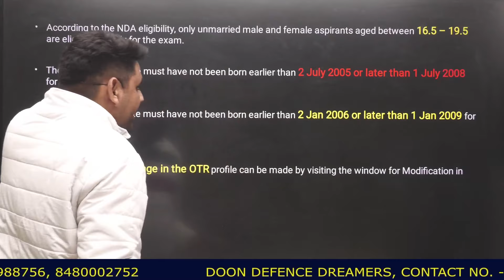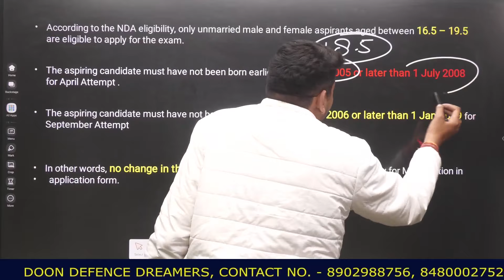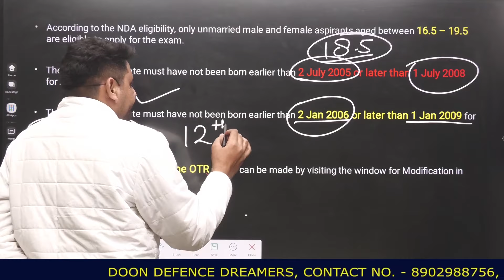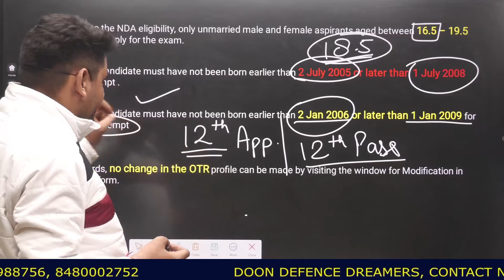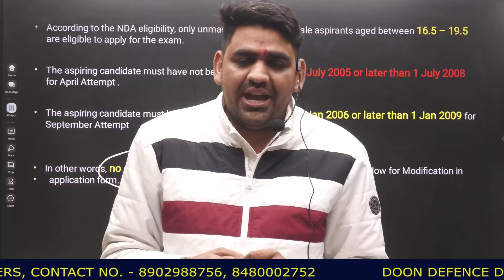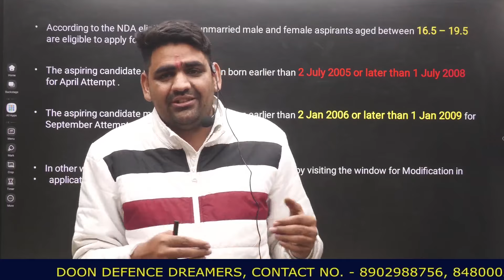NDA 2024 UPDATE | NDA Age Limit Update | सावधान ! | NDA AGE LIMIT FOR EXAM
"Welcome to 𝐃𝐫𝐞𝐚𝐦𝐞𝐫𝐬 𝐀𝐜𝐚𝐝𝐞𝐦𝐲 - NDA", your premier platform for aspirants aiming to conquer the National Defence Academy (NDA)!
At Dreamers Academy NDA, our commitment is to nurture and guide the courageous souls with a passion for serving the nation through the prestigious National Defence Academy. Our channel is a dedicated space designed to offer thorough and strategic guidance to students preparing for the challenging NDA entrance exams. We are on a mission to shape future defenders of our country and provide them with the tools and knowledge needed to excel in one of the most esteemed military academies. Join us on this journey towards excellence, where dreams of a patriotic and illustrious career come to life!"

🖋 𝚁𝚎𝚐𝚒𝚜𝚝𝚛𝚊𝚝𝚒𝚘𝚗 𝙾𝚙𝚎𝚗
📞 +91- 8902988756